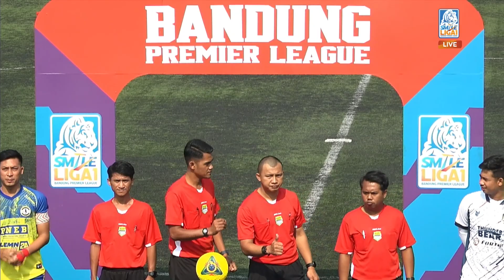Anak Rantau FC VS B One Hasebah FC MatchWeek 2 SmileTV Liga 1 Bandung Premier League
Full Match SmileTV Liga1 Bandung Premier League